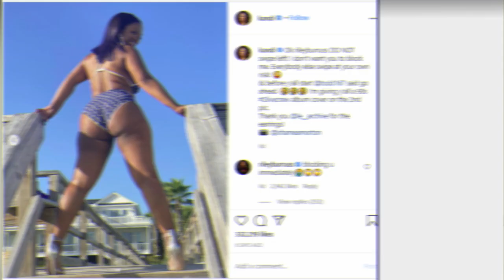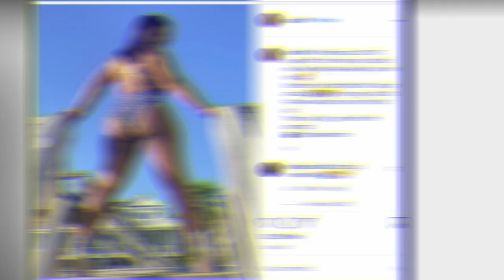Kandi Burruss Breaks The Internet In Photo Where She Leaves Nothing To The Imagination!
Kandi Lenice Burruss-Tucker known professionally by her mononym Kandi, is an American singer, songwriter, television personality, actress, and business woman. Burruss first gained notoriety in 1992 as a member of the female American vocal group Xscape.